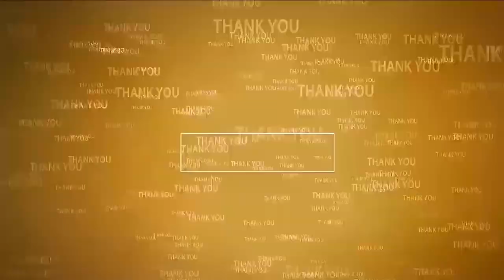రాష్ట్రమంత‌టా అవ‌గాహ‌న స‌ద‌స్సులు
- నాయుడుపేట‌లో ఏపీ జూడో చైర్మ‌న్ ఆద‌వ‌రం